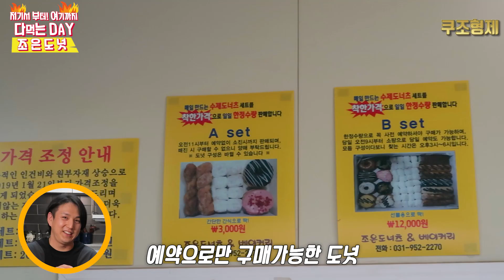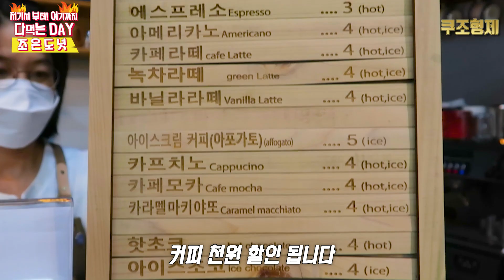도너츠 47개에 12,000원 |파주 조은도너츠 | Donuts Muckbang |도넛 맛집 리뷰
킹갓엠페러제너럴가성비
파주도너츠 성지
조은도너츠에요!!

당일 수제로 전부 만들어
예약제로 판매하는 곳이에요

현장에서 당일 소진한정으로
판매하는
A세트 3,000원
대표적으로 제일 많이
팔리는 B세트 12,000원
그리고 도넛구성으로만 이루어진
C세트 25,000원 이렇게
판매하고 있어요.

세트가 정해져 있기때문에
원하는 도넛만 살수없지만
1개당 300원꼴이라 괜찮으실듯
싶네요!!

여러분의 이번주도 응원합니다!!

[SNS]

[해시태그]